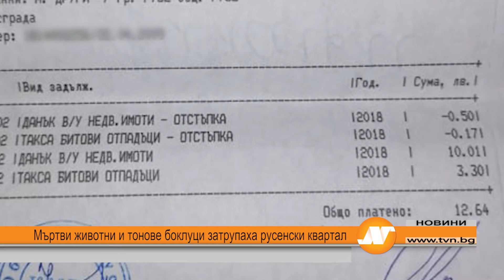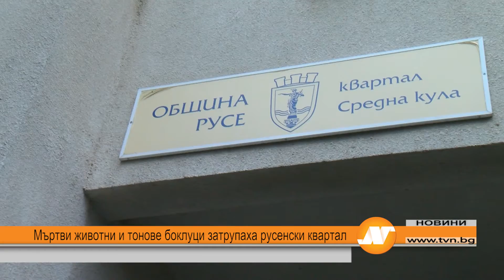Мъртви животни и тонове боклуци затрупаха русенски квартал